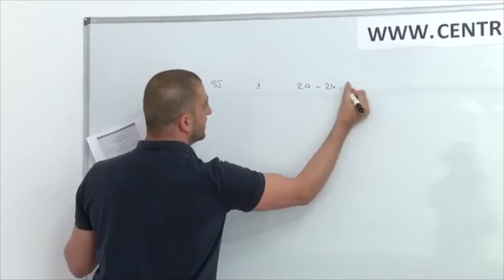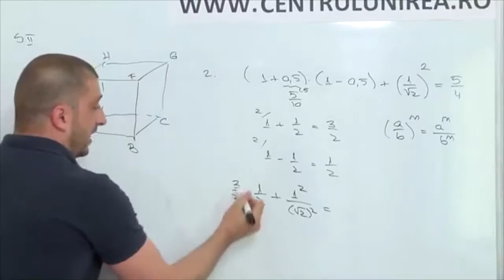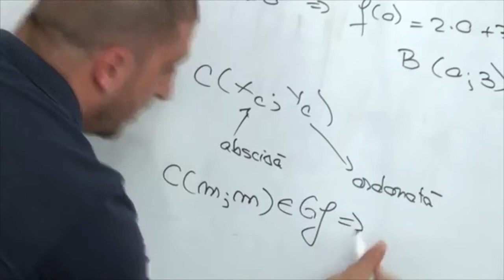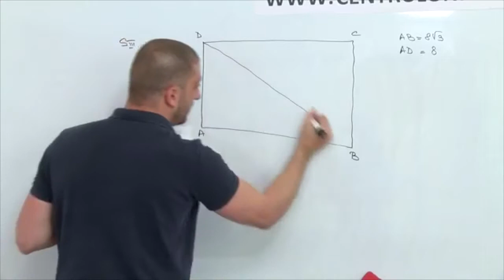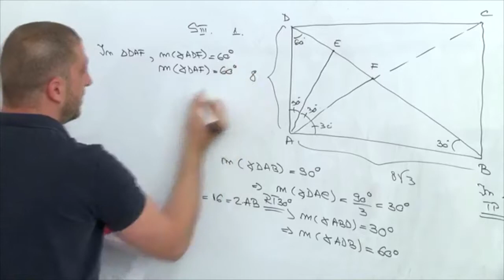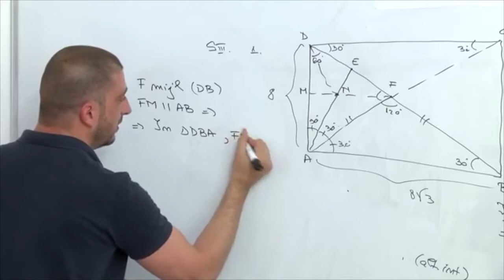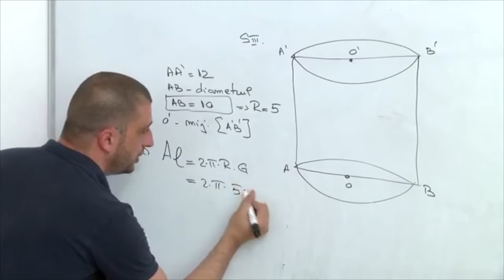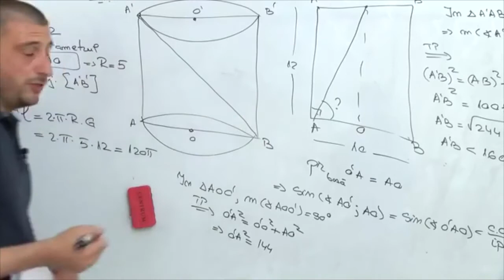EVALUARE NATIONALĂ 2017 MATEMATICĂ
Rezolvare examen EVALUARE NAȚIONALĂ la disciplina Matematică sesiunea Iunie 2017 - București - Cluj-Napoca - Iași - Timișoara - Brașov